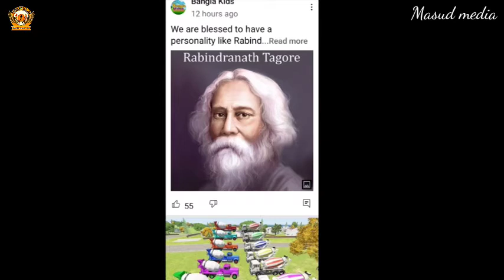সোনার তরী।। রবীন্দ্রনাথের কবিতা।। আলমগীর হোসেন ভূইয়া।। Afrad tv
নিয়মিত ইসলামী গান, ইসলামী নাটক, শিক্ষণীয় নাটক, বিনোদন মুলক নাটক, বিষয় ভিত্তিক আলোচনা, সমসাময়িক বিষয়, খেলা, প্রতিযোগিতা, সফলতার গল্প, সাক্ষাৎকার সহ নানান আয়োজন পেতে আমাদের  সাথে থাকুন। ধন্যবাদ সবাইকে।
Islam is a religion of peace. MASUD MEDIA follow the islamic rules for islamic content publication . MASUD MEDIA presenting here latest most popular islamic videos,  bangla islamic waz,   bangla waz new & Islamic song bangla, islamic song video, bangla islamic gojol, islamic gojol, with best video quality.2020

⚠️ Warning ⚠️

This audio-visual element is copyrighted content of MASUD MEDIA. Any unauthorized publishing is strongly prohibited.